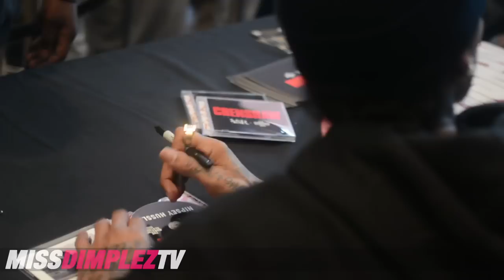Nipsey Hussle Launches Crenshaw Collection w/ Young & Reckless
- On Saturday, March 1st, Nipsey Hussle teamed up with Young & Reckless to present their collaborative new line, The Crenshaw Collection. Unlike a traditional Saturday, Los Angeles was drenched in pouring rain... Yet, that didn't stop over one thousand fans from coming in to celebrate the new collection, and to meet and greet Hussle.